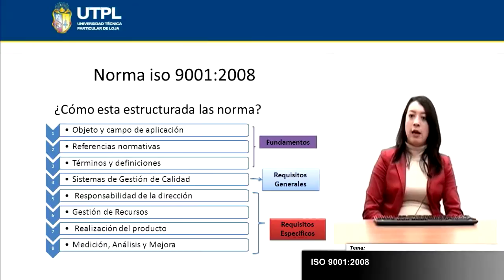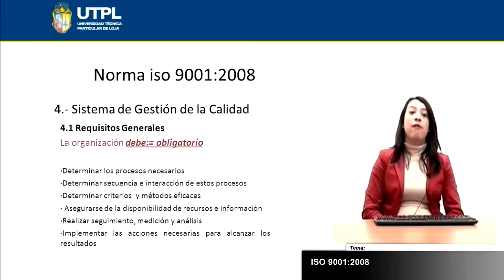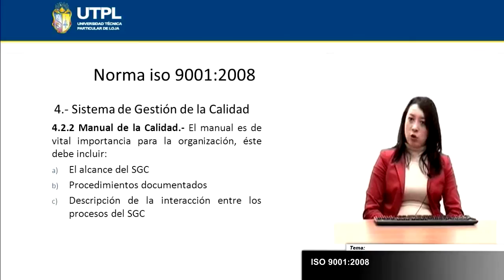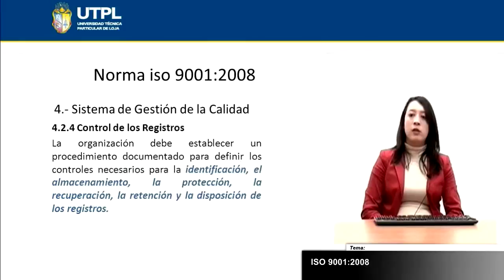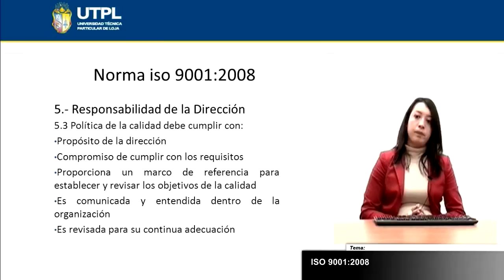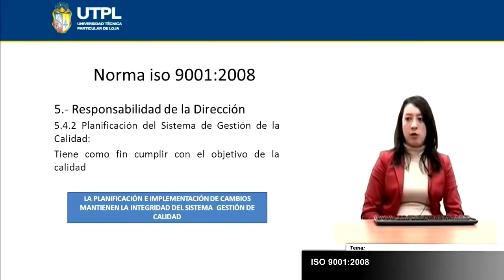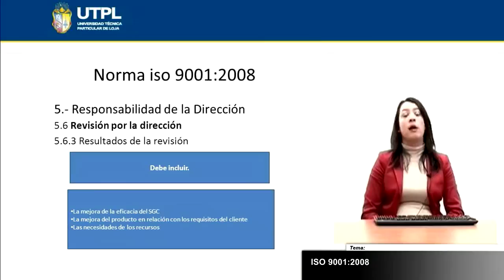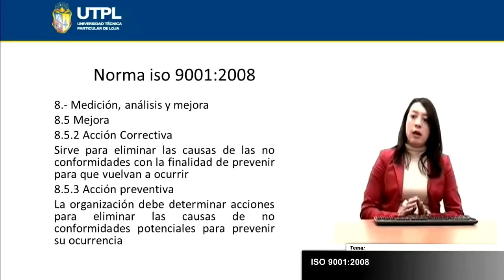UTPL ISO 9001 2008 PARTE I[(ASISTENCIA GERENCIAL Y RELACIONES PÚBLICAS) (GESTIÓN DE LA CALIDAD)]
Gestión de la calidad
ISO 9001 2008 - I PARTE
Ponente: Ing. Laura Magali Chamba Rueda